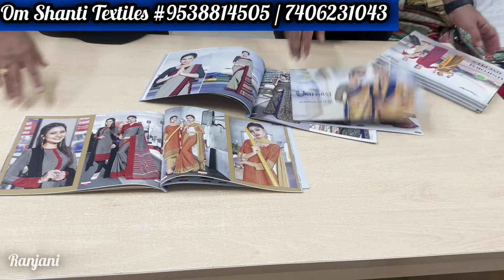Bangalore Manufacturing&Wholesale Dealer Sarees,Kurtis Shop|All Varieties Avail 😍 Courier Available👇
Chickpet* Bangalore saree manufacturers & wholesalers (Art & fancy printed sarees🥻) & courier available 🤷

*Shop Address Details*
No 09,Sudharshan Mansion, 5th floor
Bangalore 560002

 Bangalore chickpet wholesaleshop

Chiffon/Crape/silks
100rs sarees
Fancy sarees
Stone work sarees
Gifting sarees
mysore silks
soft silks
Copper self sarees
Lelin cotton sarees
pure sarees